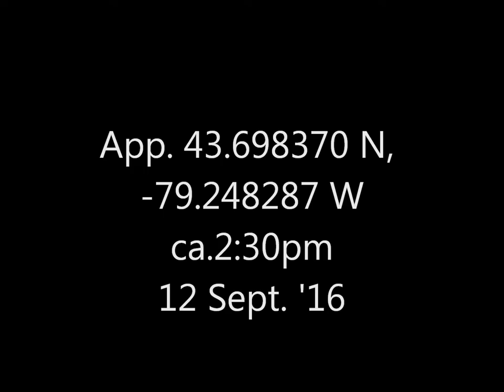Mink Bluffs 9 and 12 Sept 16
I mashed up two days worth of sightings, and even then it's rather brief (a third sighting on the 9th didn't result in pictures).  Not sure if it's all the very same critter, but siblings at any rate.  All of them were juveniles.